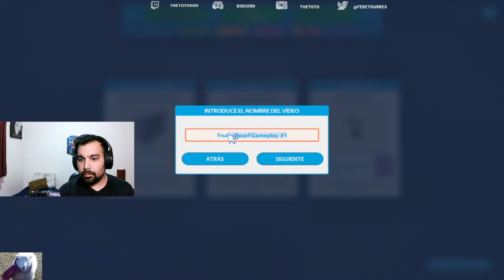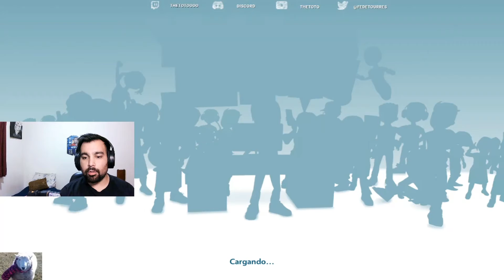ASISTI A MI PRIMER EVENTO GAMER | TheToto